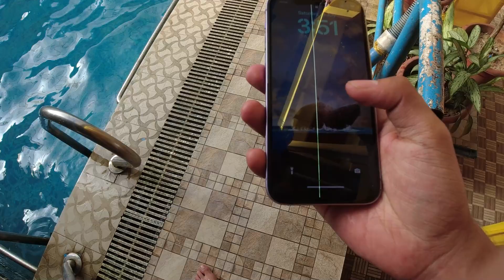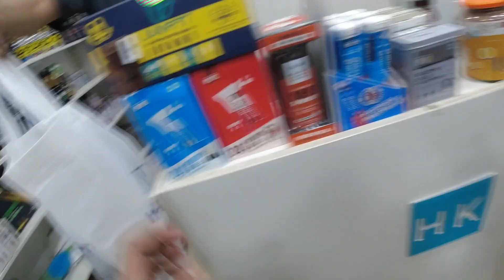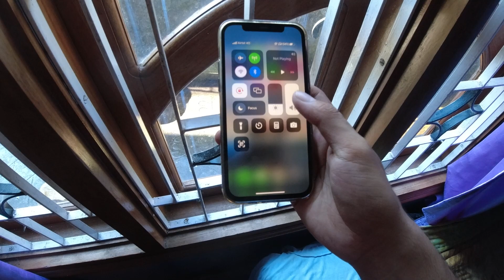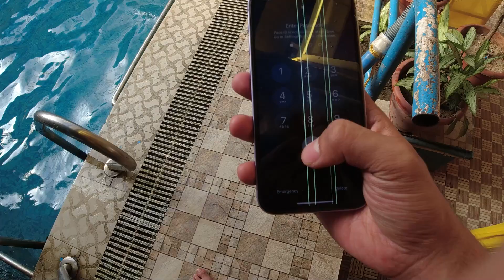I JUST BROKE MY IPHONE 12